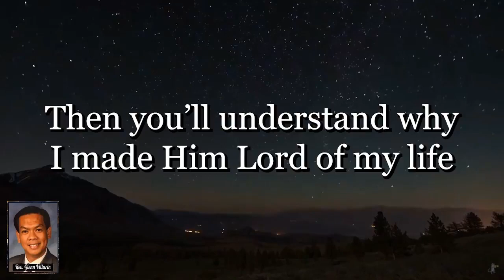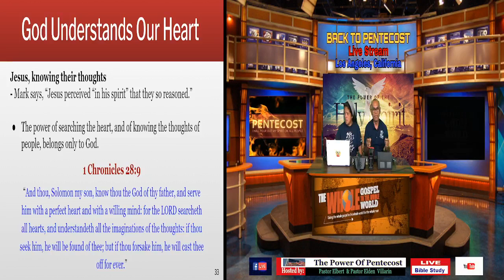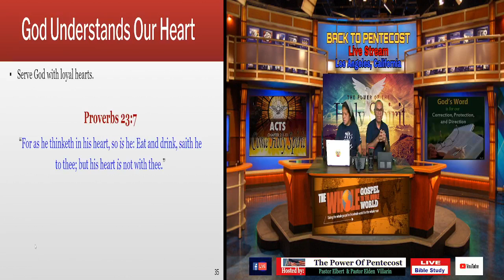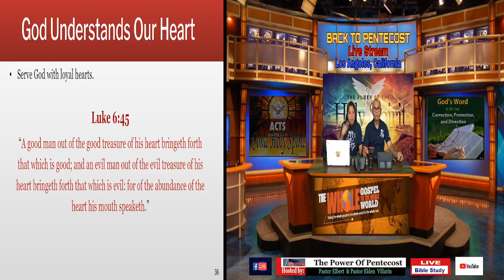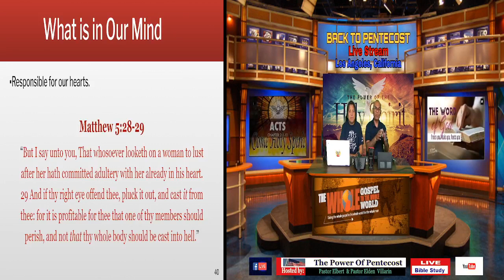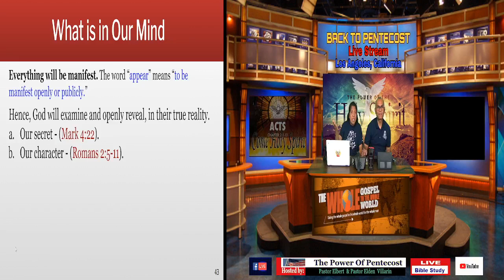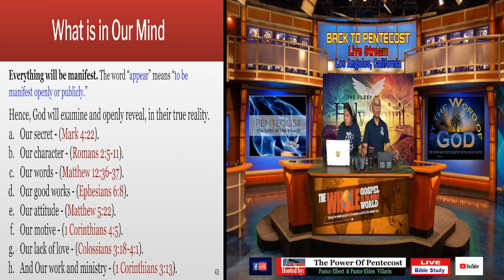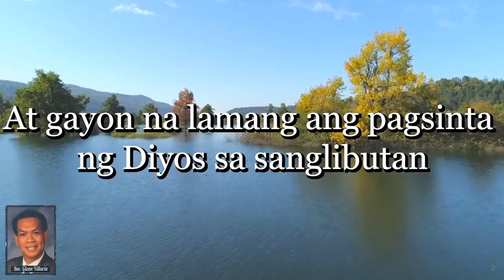Pastor Elden & Helen Villarin - God Knows My Heart Part 2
28:32 - Bible Lesson

Bible Text: 2 Corinthians 5:10
“For we must all appear before the judgment seat of Christ; that every one may receive the things done in his body, according to that he hath done, whether it be good or bad.”

Everything will be manifest. The word “appear” means “to be manifest openly or publicly.”
Hence, God will examine and openly reveal, in their true reality.
a. Our secret - (Mark 4:22).
b. Our character - (Romans 2:5-11).
c. Our words - (Matthew 12:36-37).
d. Our good works - (Ephesians 6:8).
e. Our attitude - (Matthew 5:22).
f. Our motive - (1 Corinthians 4:5).
g. Our lack of love - (Colossians 3:18-4:1).
h. And Our work and ministry - (1 Corinthians 3:13).